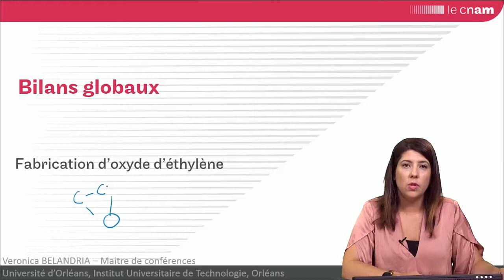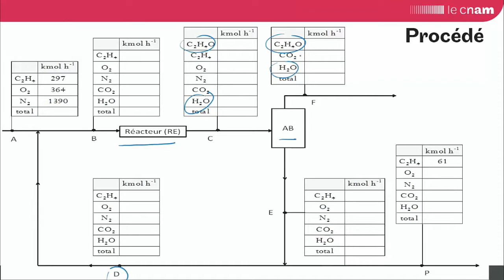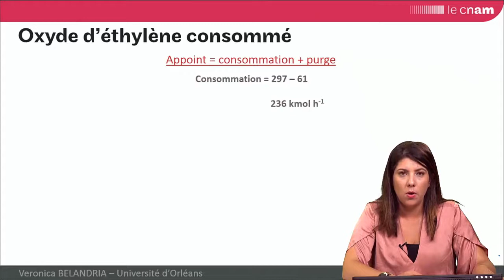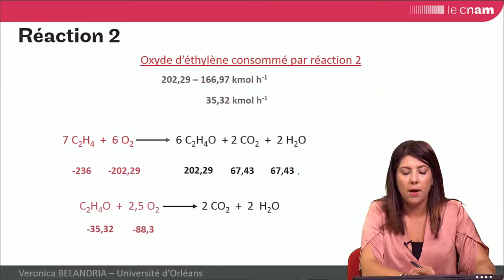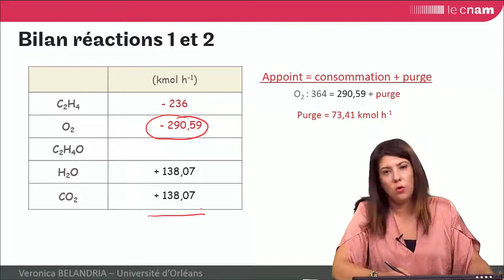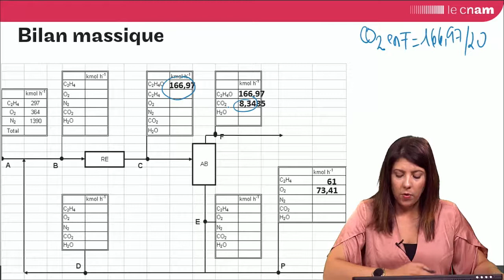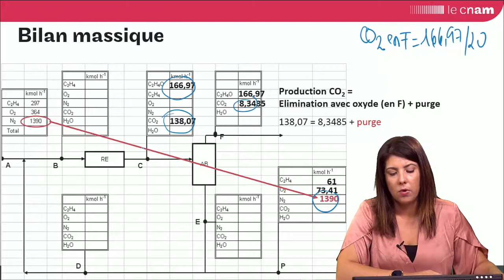GRCpoly - EXO : rappel sur les bilans matière - FR - partie 1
Veronica BELANDRIA